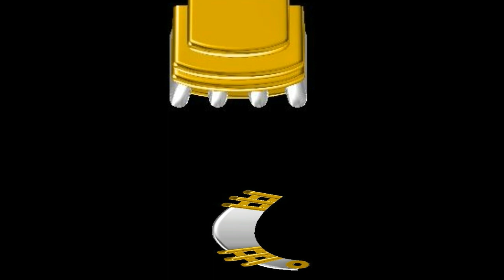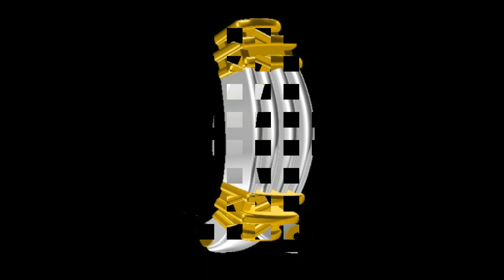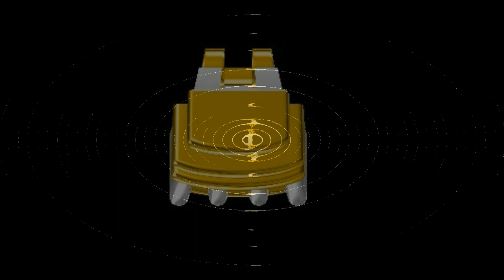Latest Unique Gold Hoop Earrings Designs for girl by jewel cad dj 07